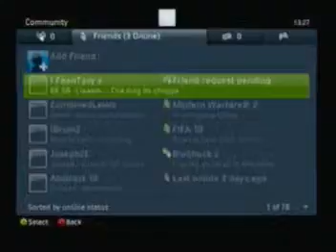faantasy no show.mpg